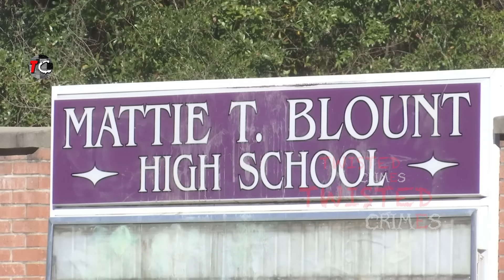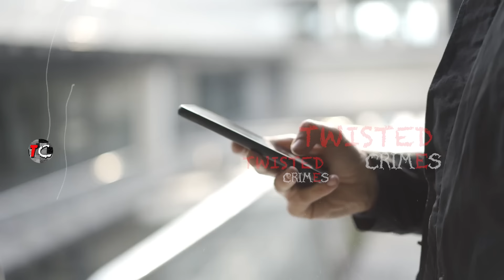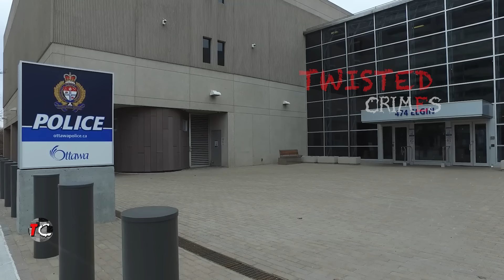Boyfriend & His Ex Girlfriend Collaborate To K!ll His New Girlfriend So They Can Be Back Together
Destiny Watson, a young, 23-year-old lady who was brutally murdered by her boyfriend, Moses Richardson, and his ex-girlfriend, Adrianna Gossett, in a gas station in Prichard, Alabama.